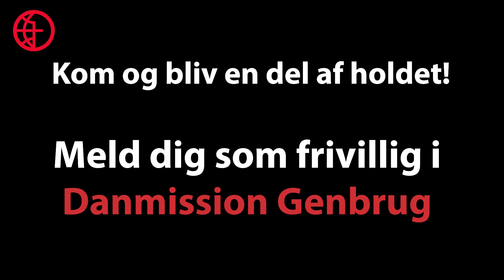Morten er frivillig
Danmissions formand som frivillig hverdagshelt i genbrugsbutik